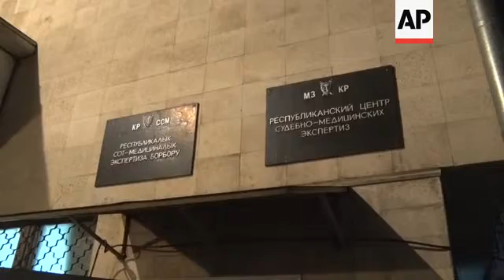Kyrgyz minister reacts, crash scene, morgue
(16 Jan 2017) A Turkish cargo plane crashed in a residential area just outside the main airport in Kyrgyzstan on Monday, destroying half of a village and killing at least 37 people in the plane and on the ground, officials said.
The Boeing 747 crashed at 0740 local time (0140 GMT) while approaching Manas airport, south of the capital, Bishkek.
Speaking at the scene, Kyrgyz Vice Prime Minister Mukhammetkalyi Abulgaziev said the plane had received approval to land from airport controllers before all contact was lost.
Local resident Kubat Kushtarbekov said his brother had been attending a birthday party and sustained serious injuries when the plane crashed into the house where he was staying overnight.
His said his brother remained in the emergency treatment room on Monday night.
The bodies of 15 victims, including five children, all of them Kyrgyz citizens, had been identified by Monday evening, the Kyrgyz government said on its website.
Another 15 people, including six children, were hospitalised in the disaster, according to the health ministry.
Kyrgyz Emergency Situations Minister Kubatbek Boronov said 23 out of the 43 houses in the village had been destroyed.
Several dozen homes were near the fence surrounding the runway.